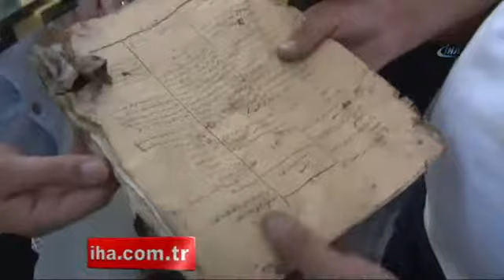Sadece 52 dükkan değil, veresiye defteri de yandı